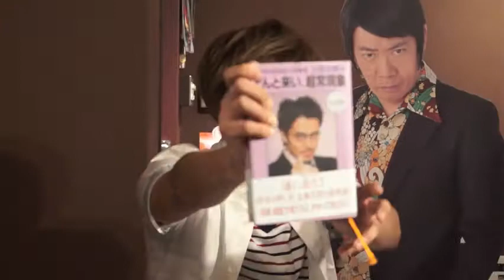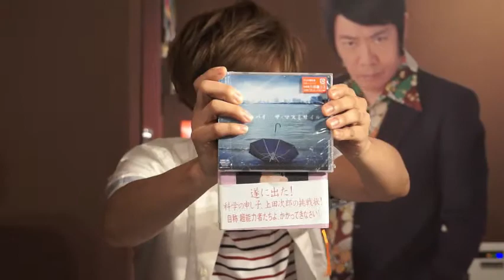ザ・マスミサイルの「矢部さん、撃ち込ませていただきマス」６撃目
ドラマ「警部補 矢部謙三2」の主題歌『グッド・バイ』を歌う苦労人ロックバンド、ザ・マスミサイルが、矢部ワールドに殴り込み!?
ボーカルのよっくんこと髙木芳基と、キーボードのしーらこと白石安広が、毎回ドラマに関するゆるゆるトークを繰り広げます。
ドラマの余韻を味わうのにピッタリなミニ動画を、ぜひお楽しみください！

【金曜ナイトドラマ　警部補 矢部謙三2】
毎週金曜よる11：15放送

【ザ・マスミサイル　オフィシャルサイト】

"６撃目"
今夜の話題は、「矢部の頭髪の謎」について。
トップシークレットとされる矢部謙三の頭髪だが、日々伸びてくる部分の調髪をどうしているのか？
そんな疑問を直接、矢部本人にきいてみることに！
さらに、回を重ねるごとにトリックシリーズに詳しくなってくるしーらの観察眼にも注目！